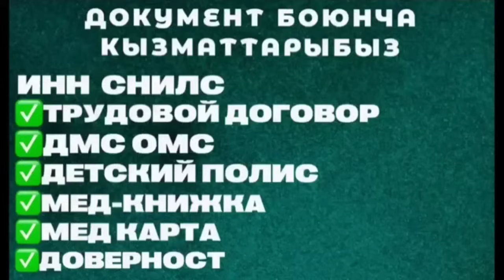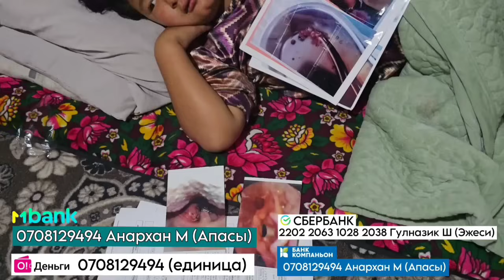СРОЧНО! ТАШИЕВ ЧУКУЛ КАРМАП КЕЛДИ! ЭЛДИ ТОНОГОН УШУЛ ЭКЕН! АКЫРКЫ ЖАҢЫЛЫКТАР